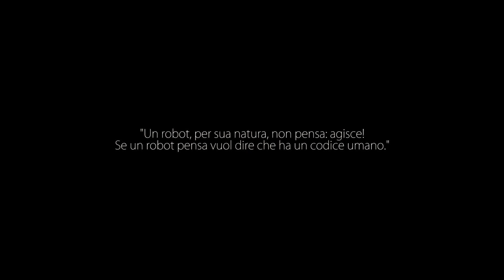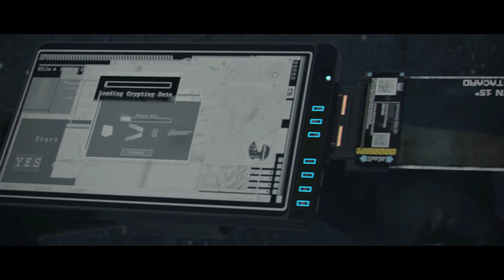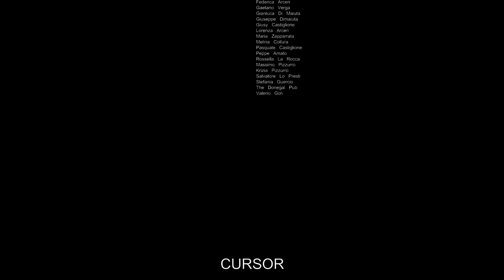Cursor - Short Film - Sci-Fi - Cortometraggio made in Italy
CURSOR

== English ==
The year is 2034. Four soldiers are sent for complete a mission: to place four systems devices to destroy robots created to kill humanity. But something bad happens. The soldiers are discovered from robots and begin, in vain, their escape. Only one soldier will survive. The salvation will have an unexpected “face”.

== Italian ==
2034. La guerra contro le macchine è sanguinosa. Un reparto speciale, impegnato in una missione tattica di guerriglia per testare una nuova arma che potrebbe ribaltare le sorti della guerra, si ritrova isolato in territorio nemico. La salvezza avrà la forma più inaspettata.

BUY THE SOUNDTRACKS

ON AMAZON MUSIC

DIRECTOR

TEAM
About the Team: This is a low budget short movie. The team consists of four main actors and all of them are amateurs and not professionals. About 20 people have collaborated on the shortmovie. Twenty Six softwares are used for make this movie and about 5600 hours of rendering.

MOVIE SPECS
The scenes were filmed using a DSLR camera in fullHD. All the robots, drones, aircraft, and the visual effects were created by Marco Castiglione. Concept Art by Daniele Dinaro and Gaetano Verga,  the sound design and the soundtracks by Daniele Dinaro. Recently, the short movie it has been selected to partecipate an important Italian sci-fi film festival called TS+F 2015 (sciencefictionfestival.org).

CREDITS
Created by Marco Castiglione VFX by Marco Castiglione story and screenplay Marco Castiglione - Daniele Dinaro - Walter Villa Music and Sound design Daniele Dinaro Shoot by Marco Castiglione - Lorenza Arceri - Daniele Dinaro - Walter Villa Make up Artist Lorenza Arceri - Walter Bordonaro 2D-3D Concept Daniele Dinaro - Gaetano Verga - Vito Occhipinti with Marco Castiglione - Daniele Dinaro - Gianluca Di Maiuta - Davide Villa and Peppe Amato Vito Brullo - Danilo Gigante - Salvatore Lo Presti - Vito Occhipinti - Gaetano Verga sound engineer Daniele Dinaro - Federica Arceri - Lorenza Arceri - Vito Occhipinti photographers Daniele Guerriero - Lorenza Arceri - Stefania Guercio thanks to: Daniele Guerriero; Danilo Gigante; Davide Villa; Federica Arceri; Federica Menta; Gaetano Verga; Gianluca Di Maiuta; Giuseppe Dimaiuta; Giusy Castiglione; Lorenza Arceri; Maria Zapparrata; Massimo Pizzurro; Melina Collura; Pasquale Castiglione; Peppe Amato; Rossella La Rocca; Salvatore Lo Presti; Stefania Guercio; The Donegal Pub; Valerio Gori; Vito Brullo; Vito La Porta; Vito Occhipinti; Walter Villa